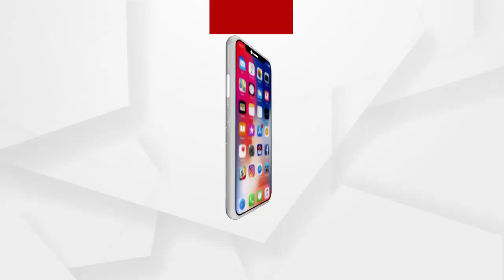ନାଗାସାଧୁଙ୍କୁ ଗିରଫ କରିବା ପ୍ରସଙ୍ଗ ପ୍ରତିକ୍ରିୟା ରଖିଲେ ପୁରୀ ବାସିନ୍ଦା...